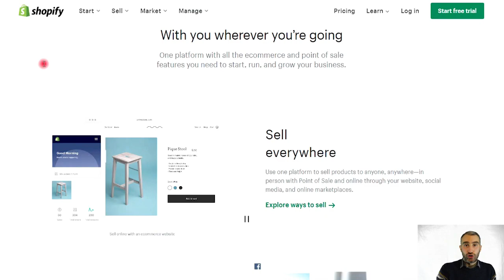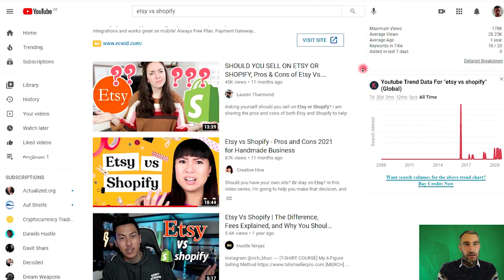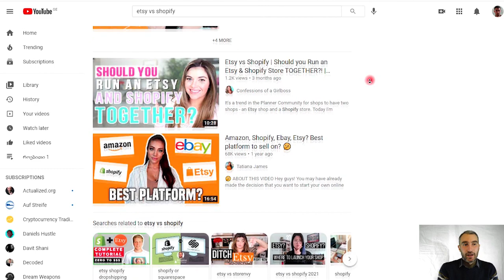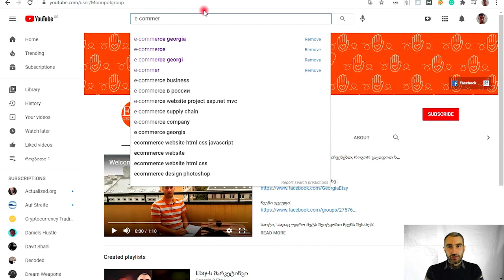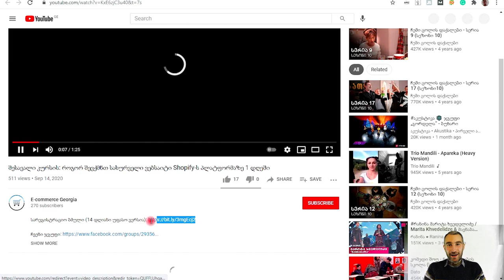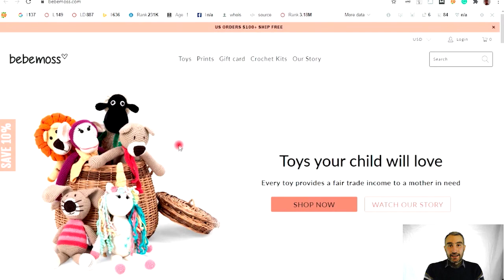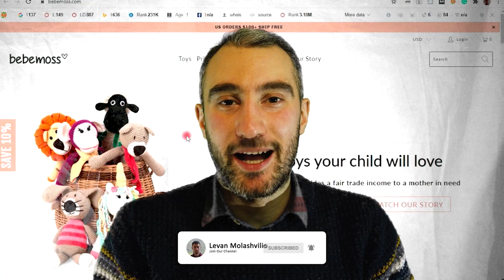👉 რა ვქნათ, როდესაც ეთსიზე ბევრს ვყიდით და დამატებითი საიტი გვჭრდება! Shopify.com - მეტი ვიდრე ეთსი!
Next big Thing - ახალი მწვერვალი ჩვენი ხელნაკეთი პროდუქციის მსოფლიო ბაზარზე გასაყიდად !

🟠 Etsy.com - ზე უკვე 23 000-ზე მეტი ქართული პროდუქტია განტავსებული ! ბევრი ქართველი არტიზანი წარმატებულად ყიდის თავის ხელნაკეთ ნაწარმს გლობალურ მარკეტზე ! მე დამატებით გირჩევთ გაეცნოთ შოპიფაის სისტემას, ვინაიდან ის უფრო მეტ შესაძლებლობას აძლევს მეწარმეებს, აძლევს შესაძლებლოლბას რომ უფრო მეტ ადამიანს გავაცნოთ ხელნაკეთი ნაწარმი და მივიღოთ მეტი გაყიდვები ! ლინკიდან რეგისტრაციის შემთხვევაში, თქვენ უფასო მინიმუმ 14 დღიან უფასო ვერსიას მიიღებთ, არ არის საჭირო ბარათის დანატება შოპიფაის უფასო ვერსიაში ყველაზე მარტივად ვისწავლით ვებსაიტების აწყობას (ტექნიკურ ნიუანსებს) და სამომავლოდ შევიქმნით ცოდნის ბაზას საკუთარი სრულყოფილი ინტერტ მაღაზიის შესაქმნელად.

🔸 რა არის Shopify-ს სისტემა და რაში გვჭირდება ის ?
🔸 Etsy vs Shopify - რომელ სისტემას რა უპირატესობა / ნაკლულოვანება გააჩნია ?
🔸 ვებსაიტის შექმნა შოპიფაის სისტემაში 🔸 მრავალი სხვა...